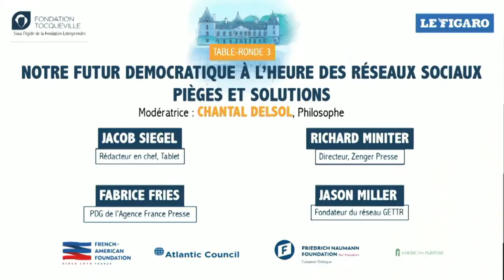Our democratic future in the era of social media : traps and solutions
Moderator: Chantal Delsol, philosopher

Speakers :
Jacob Siegel, editor in chief, Tablet
Fabrice Fries, Chairman and CEO of Agence France Presse
Richard Miniter, Director, Zenger Press
Jason Miller, Founder of Gettr

The emergence of social media as a gigantic «reorganizer » of our lives and institutions raises very deep (and unsettling) questions about the new organization of society. The amplified noise of social media, made of real but scattered news, but also of post-facts, fake news, deep fakes and partisan indignation, often covers the truth and paralyses our critical thinking. In a paradoxical and unexpected turn, social media have in many ways become the « elder brother » of traditional Media, dictating the tone and driving it to providing an emotional and ideological approach to news. In many ways, technology has aggravated and deepened polarization. How will our democracies handle the crises of tomorrow in this hobbled condition ? The concentration of technological power in the hands of a few private companies that have come to represent a dangerously powerful oligarchy also raises enormous democratic and political issues.